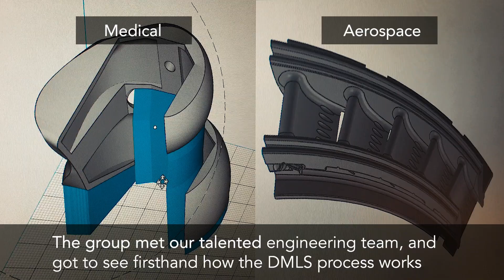Winnipeg Mayor Brian Bowman visits Precision ADM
We were honoured to host a meeting and tour with Winnipeg Mayor Brian Bowman on Sep. 18th 2018. Our team explained how our advanced manufacturing facility, which leverages additive and subtractive processes, is opening many doors in key industries.

Utilizing metal additive manufacturing, aerospace companies are able to lightweight and combine parts as never before, and medical device companies have the freedom of design to include lattice structures for bone in-growth or even customized patient-specific implants.